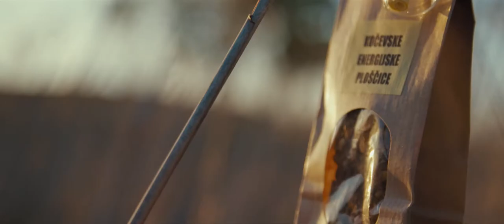Naj spominek KOČEVSKE 2016 - Kočevske energijske ploščiče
Kočevske energijske ploščiče, avtorice Katarine Urške Jakovac so slasten prigrizek iz naravnih lokalnih sestavin, med njimi je še posebno značilen Kočevski med kot priznana blagovna znamka. Suho sadje, semena in druge sestavine, ki so že od nekdaj na voljo na Kočevskem, so izbrane z mislijo na trende, ki jih narekuje tempo sodobnega sveta. Izdelek nagovarja posameznika, naj bo tudi naša prehrana naravna, lokalna in tradicionalna, zato pa preprosta in zdrava.